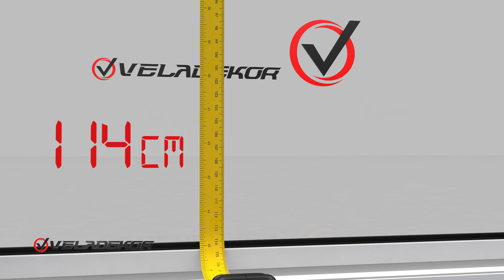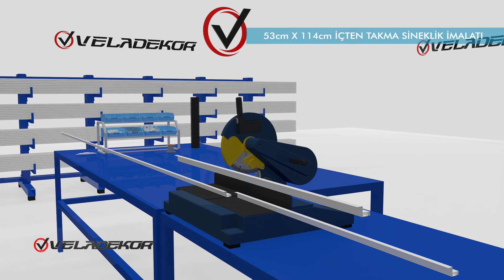İÇTEN TAKMA (PRATİK SİNEKLİK) İMALATI NASIL YAPILIR.